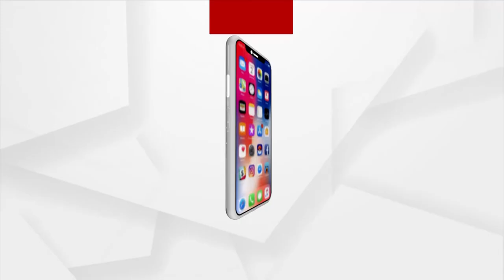The Whole Country Is Engulfed And Celebrated With Indian In 26 January| Dr.Arun Praharaj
ଭାରତୀୟତାର ମନ୍ତରେ ମୁଖରିତ ସାରା ଦେଶ
ପଲ୍ଲୀରୁ ଦିଲ୍ଲୀ ସବୁଠି ଉତ୍ସାହ ।
ଆଜି ଦେଶ ପାଳୁଛି 73ତମ ଗଣତନ୍ତ୍ର ଦିବସ ।